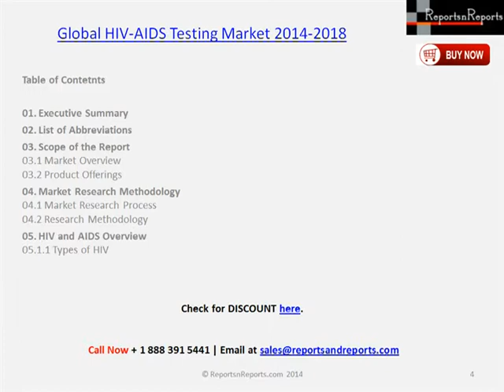HIV-AIDS Testing Industry to 2018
This report forecast the Global HIV-AIDS Testing market will grow at a CAGR of 5.43 percent over the period 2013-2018.